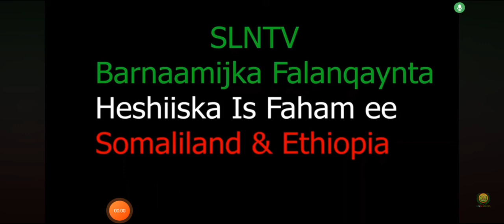Falaqeenta Heshiiskii Taariikhiga E Ethiopia 🇪🇹 ictiraafkii Somaliland. Memorandum of Understanding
Act of Union Mabu Jirin .Aftidii 1961 Somaliland Way diiday.Inqilabkii 1969 .Somali Republic lagu bedelay Dawladda Federalka Somalia ( FGS).
Maxkamada International Justice E Hague hadi laysla Tago Somaliland Xornimadeedi8 Way laso Noqon Karta.

33 Sano banu kala Maqneen.
Somaliland fully achieved all Montevideo Convention

we Have All the Institutions, Money 💰, Border set up by the British Protectorate.

The Montevideo Convention is Adopted by the Seventh International Conference of American States, the convention stipulated that all states were equal sovereign units consisting of a Permanent population, Defined Territorial Boundaries, a Government, and an Ability to enter into Agreements with other States.